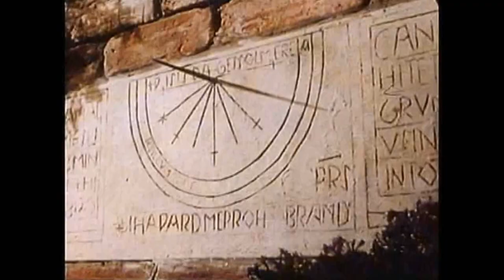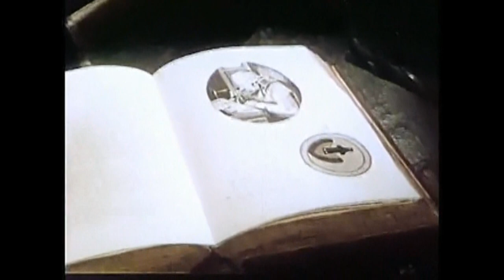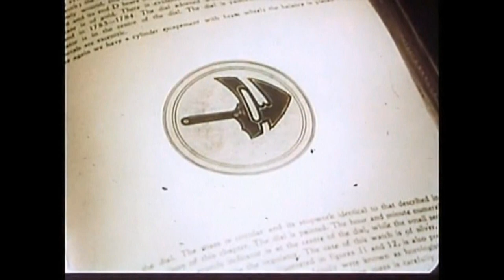Bobby Summa - From A Little Speck Of Light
LP : Ambient Sessions Compilation Vol​.​2 [AS02] (2022). Written & Produced By Bobby Summa.